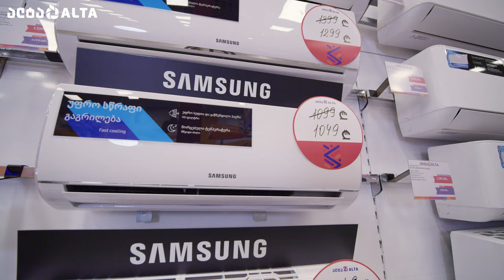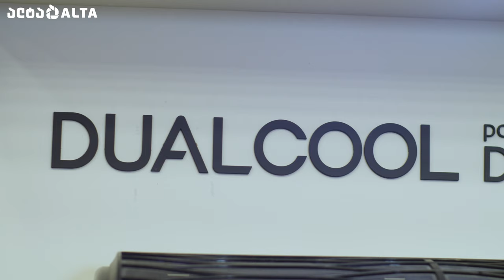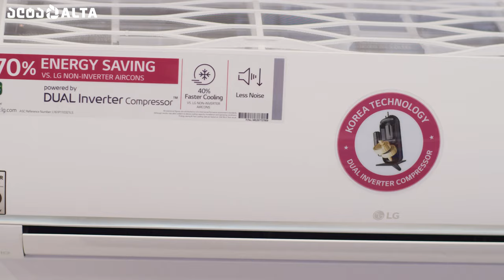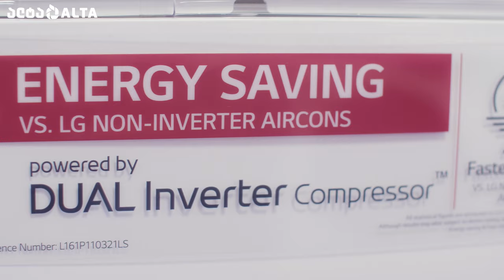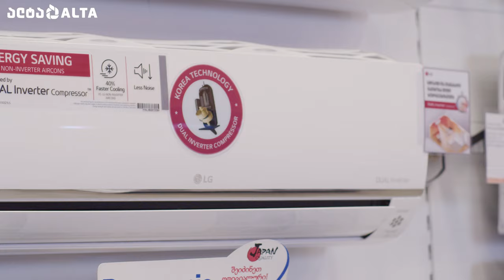კონდიციონერები საზაფხულო სეზონისთვის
🌬 ვიდეოში მოგიყვებით ალტაში წარმოდგენილი კონდიცინერების შესახებ ზოგადად, როგორ უნდა შეარჩიოთ ის, რა უნდა გაითვალისწინო და რომელ ბრენდს რა უპირატესობა გააჩნია